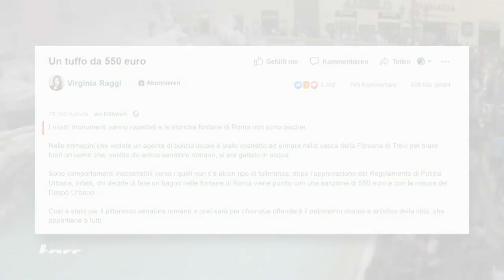WTF?! 950€ Strafe und Stadtverbot für einen Kaffee! Venedigs hohe Strafen für Touristen! | taff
Fast 1000 Euro Strafe für einen Kaffee: Wer sich in Venedig nicht an die Regeln hält, muss nun hohe Strafen zahlen und unter Umständen die Stadt verlassen.